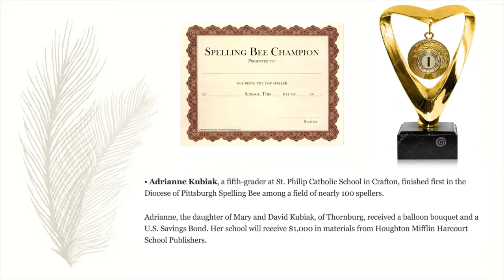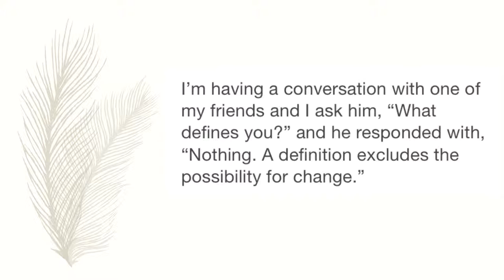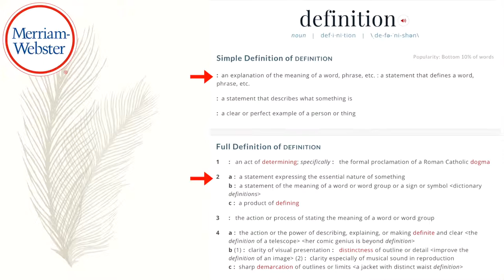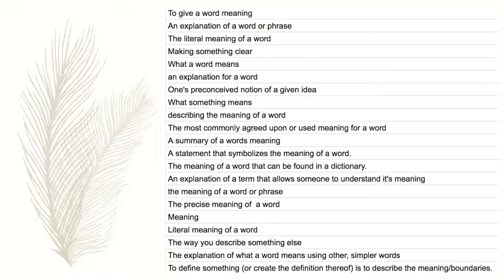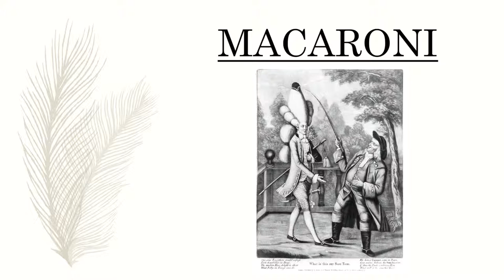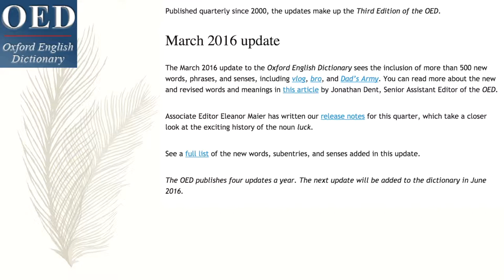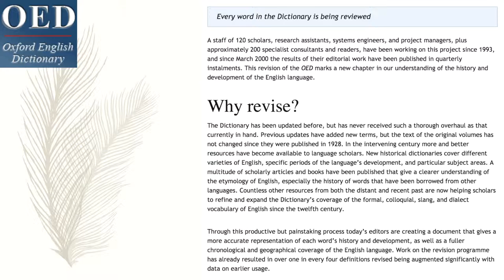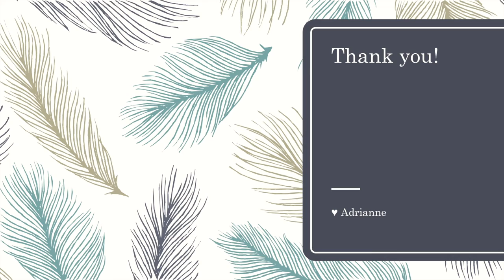reDefinition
Created by: Adrianne Kubiak

English 15: Rhetoric and Composition